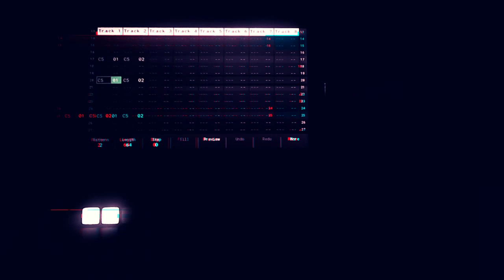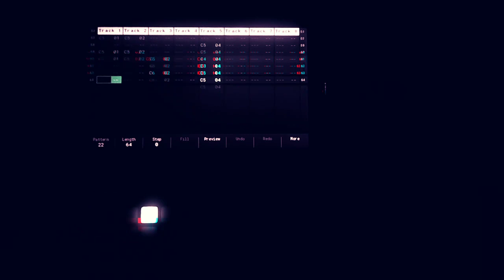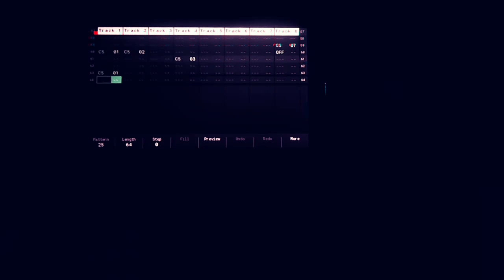polyend tracker - "magenta" - 10-bit dub techno made with only 3 samples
10-bit lofi dub techno track created entirely with the polyend tracker with only 3 samples: kick, chord, and hat. if you’d like to check it out, download the project file here: